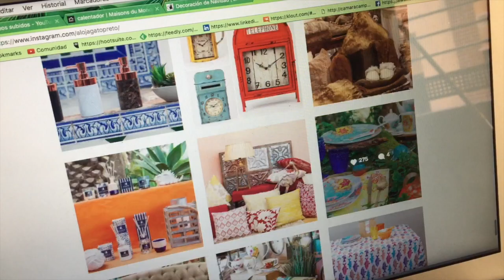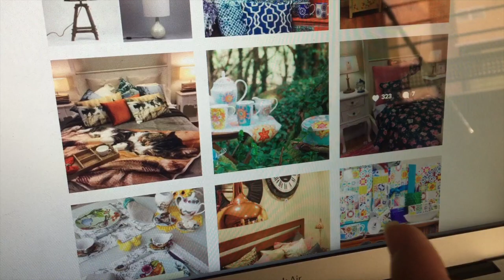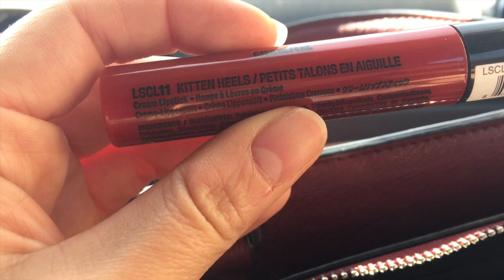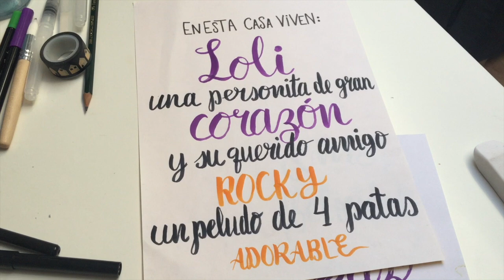🎄 – VLOGMAS – 🎄 Más Lettering + compras navideñas 💚 (22 diciembre)